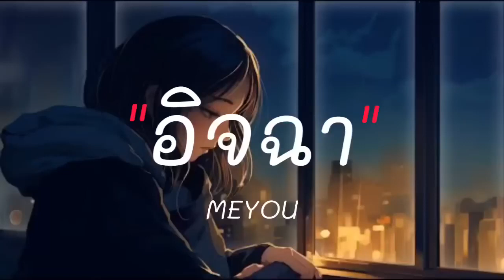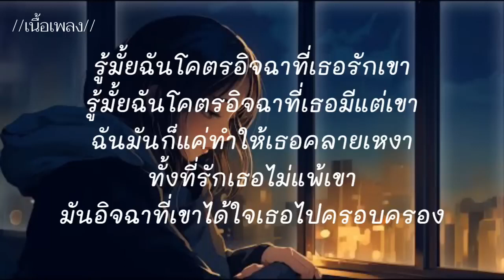MEYOU อิจฉา เนื้อเพลง